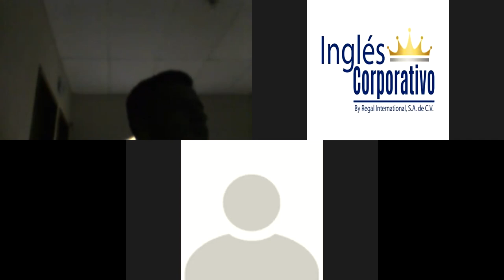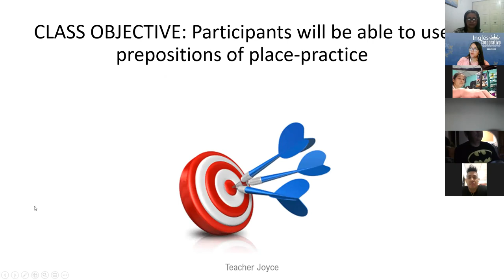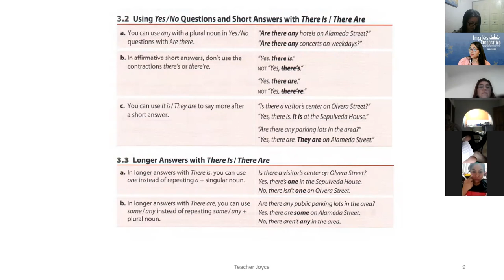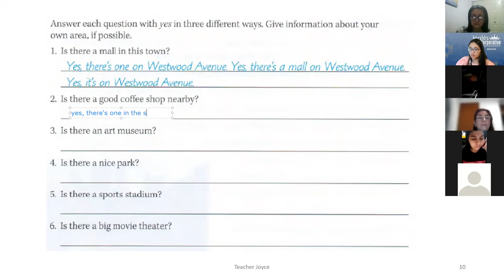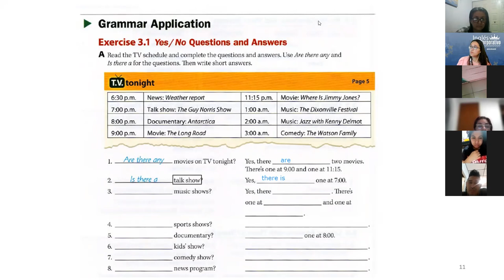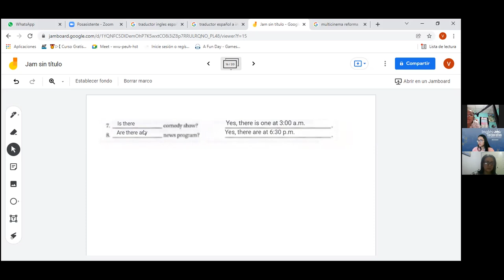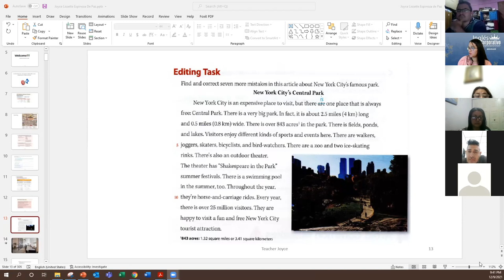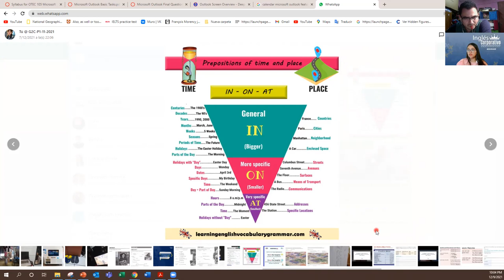Ingles Corporativo-Videoconferencia #18 Prepositions of place practice.